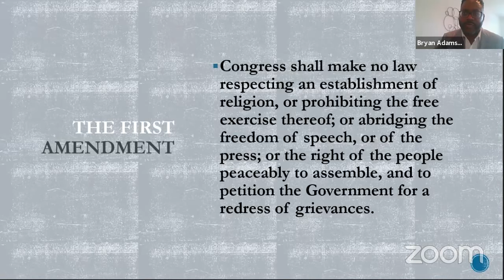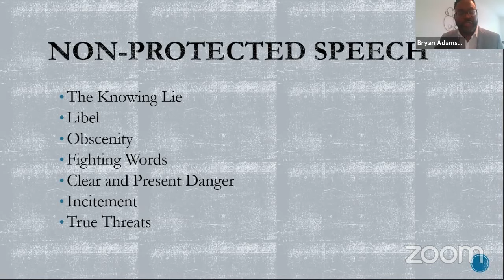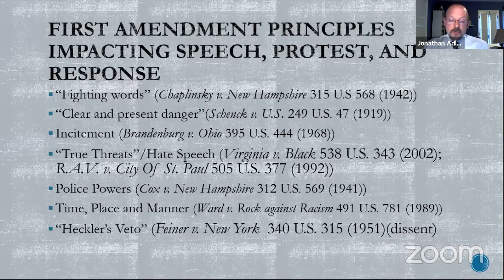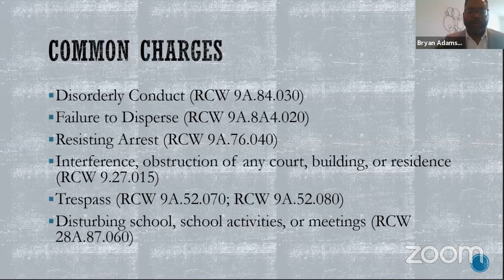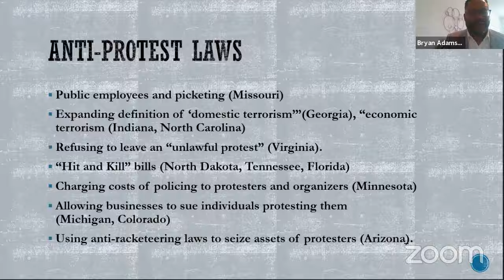George Floyd Teach-In (Part 3)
In the final installment of our George Floyd Teach-In Series, we compare the COVID-19 stay-home protests with the Black Lives Matter protests and discuss the intersection of the rights to free speech and to bear arms under the First and Second Amendments.

Professor Bryan Adamson of Seattle University, an expert in media law and free speech, and Professor Jonathan Adler of Case Western Reserve School of Law, who specializes in constitutional law, cover your questions, including limits on the use of tear gas and rubber bullets, the militarization of police, and carrying firearms while protesting.

Professor Jessie Hill of Case Western Reserve University moderates.